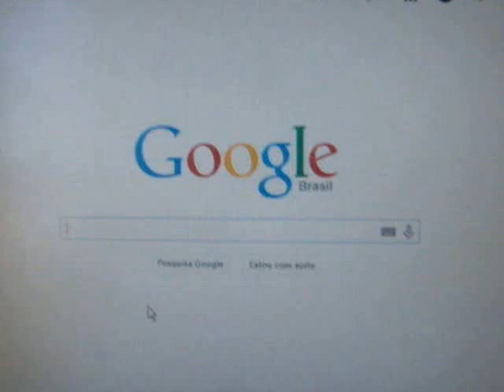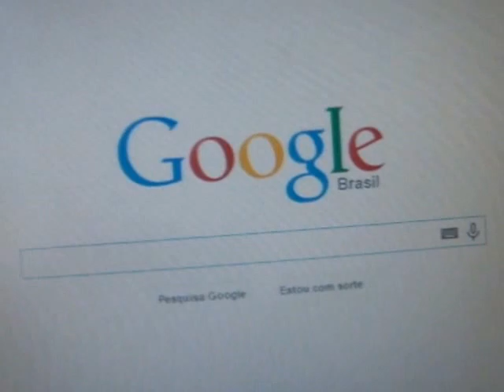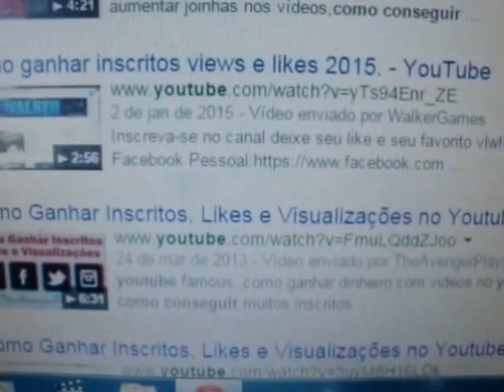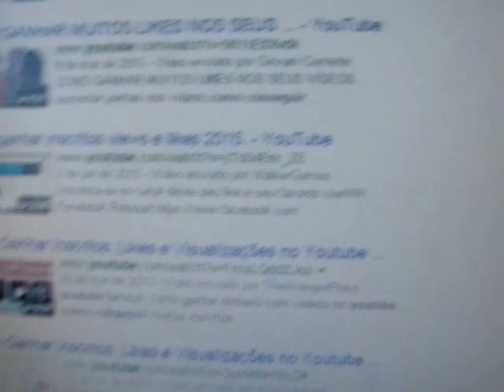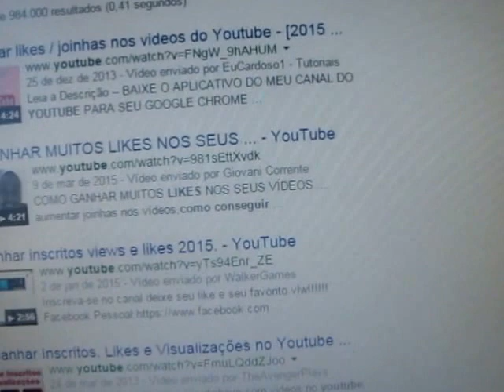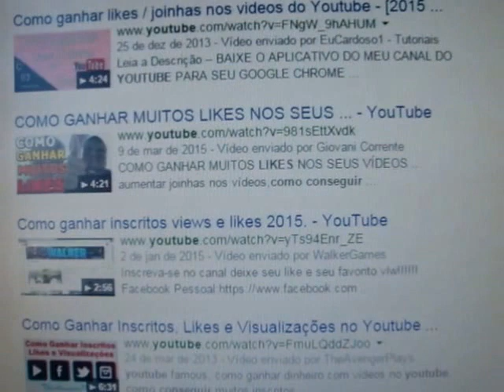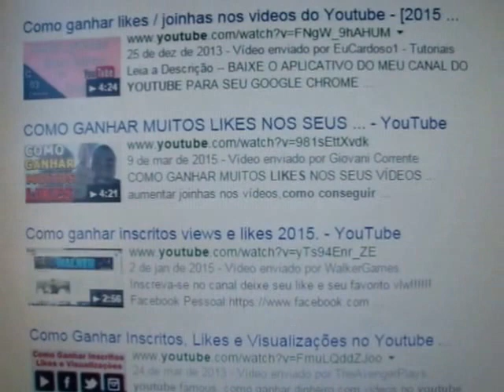1426 Ursão indignado com as milhares de falsas visualizações, likes e inscritos em todo o Youtube